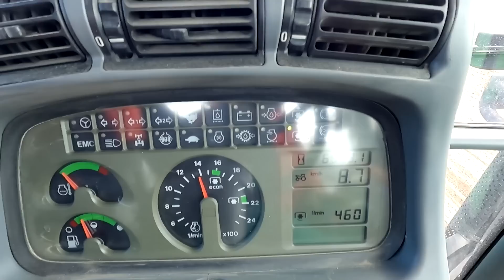SIEWY FASOLI 2022 - LECIMY Z TEMATEM |AgroLovers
Chcesz z nami współpracować?

Dostawy paliw PK Tank nr 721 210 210

Potrzebujesz części do ciągnika bądź do innych maszyn?  Szukasz ubrań roboczych? Prezentu? Środki ochrony roślin? ? Coś dla zwierząt? A może dobrego oleju?
ZAPRASZAMY :
OTRZYMASZ 5% ZNIŻKI NA KOD: AgroLovers